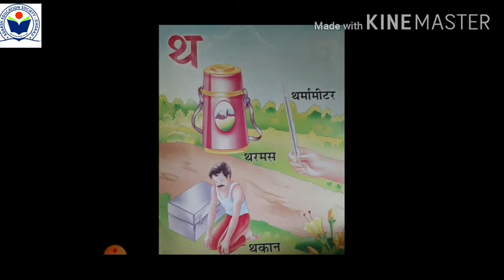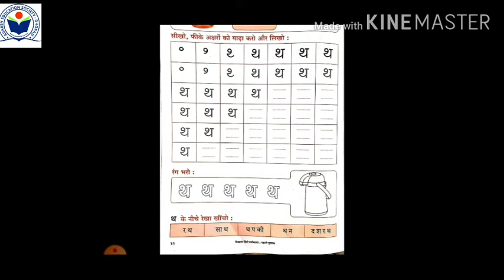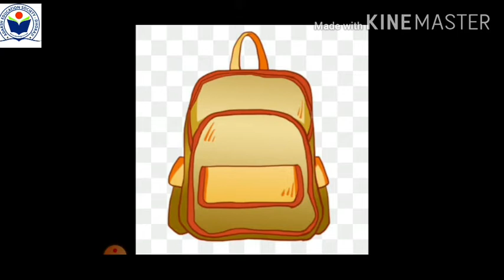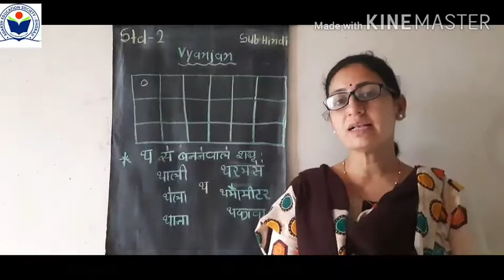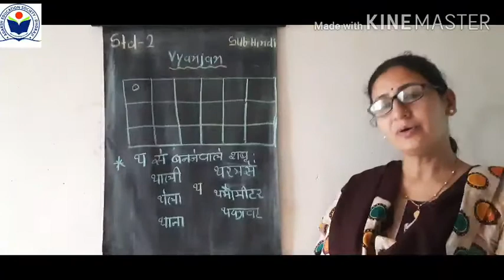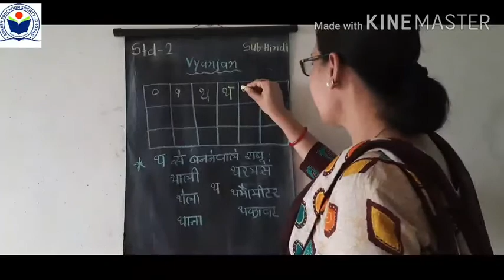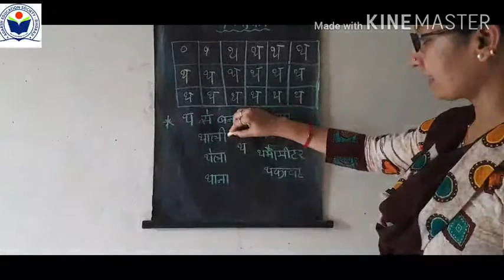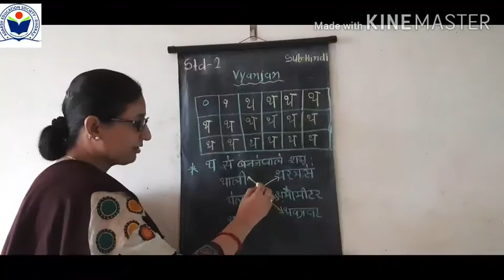std 2 hindi Varnmala Letters 'थ'